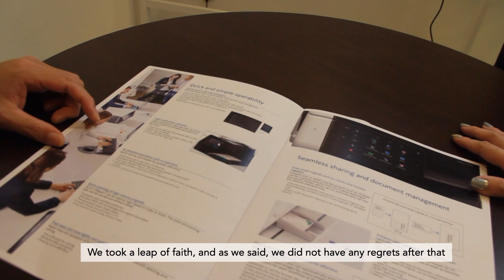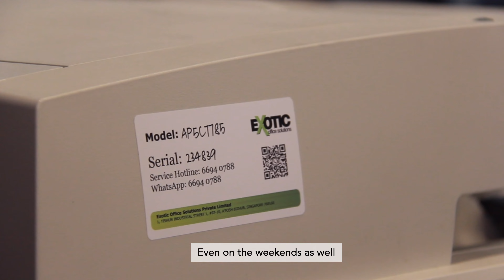We take care of your printing requirement where you can focus on your business.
Having a trustworthy and reliable office solutions partner is crucial for your business as we all know that it can be extremely frustrating when you need to print important documents for your clients and your photocopier breaks down all the time. At Exotic Office Solutions, we are committed to delivering customer satisfaction to all our clients.

Since our establishment in 2013, we have worked with more than 2,000 businesses from a variety of sectors who rely on us to deliver high-quality and reasonably priced IT products like photocopiers, NAS storage, business computers, electricity retailing solutions, and broadband & phone solutions. Exotic Office Solutions is here to guarantee that you have a hassle-free and expert experience.

Here’s why you should choose Exotic Office Solutions:
✅  Wide Variety of Equipment & IT solutions
✅  Fast & Reliable Customer Support
✅  Competitive Pricing
✅  Up to 5 years warranty
✅  Equipped with more than a decade of experience and knowledge
✅  Singapore SME 500 Award 2022